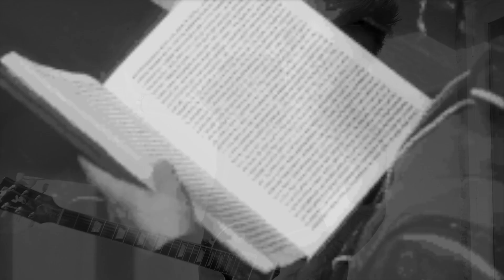Stay - official music video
The poppiest Indie-pop-punk-rock song in my locker!! A banger, a belter an ear splitting melter! Basically a pop song with loud guitars, screamy vocals and a big chorus! ;-)